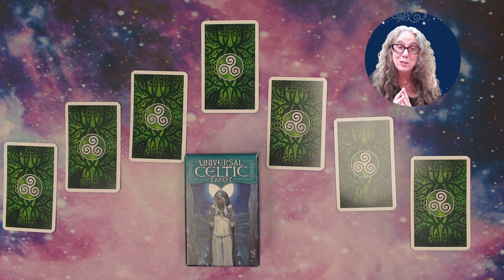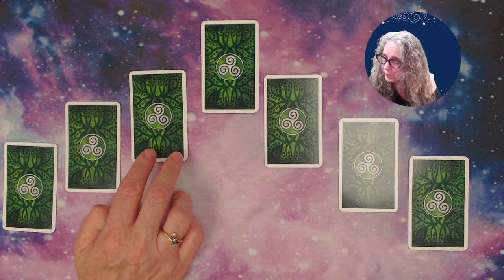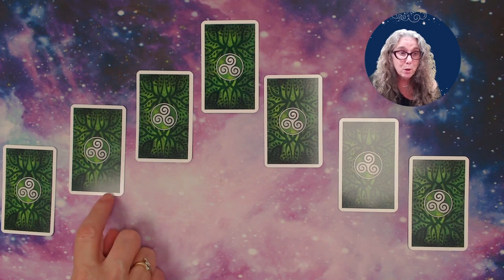StaarCast Variety Show 12/6/2022 Episode 4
Episode 4 is jam-packed with star power and information.
Join Frank Kwiatkowski and Ciro Marchetti for a deep dive into Major Arcana 0, the Fool. Ciro has rendered the Fool numerous times in his career as a tarot artist. The insights that led to his design choices will expand your understanding of this important card.
Then join Beverly Frable, Amber Highland, and Michelle Welch for a panel discussion about the tarot books that informed their journeys.
Finally, learn an easy, practical tarot spread from Christiana Gaudet.

Episode Links:
Our hosts:

Books and Decks:
"Tarot for Yourself" by Mary K Greer
"The Tarot Handbook" by Angeles Arrien
"Tarot Spells" by Janina Renee
"Seventy-Eight Degrees of Wisdom" by Rachel Pollack
"Holistic Tarot" by Benebell Wen
"Tarot For Troubled Times" by Theresa Reed and Shaheen Miro
"Tarot No Questions Asked" by Theresa Reed
"Universal Celtic Tarot Mini" by Floreana Nativo and Cristina Scagliotti

Chapters:
00:00: Opening Credits
04:33: Interview with Ciro Marchetti
26:13: Panel Discussion
40:48: Tarot Spread
47:51: Closing Credits